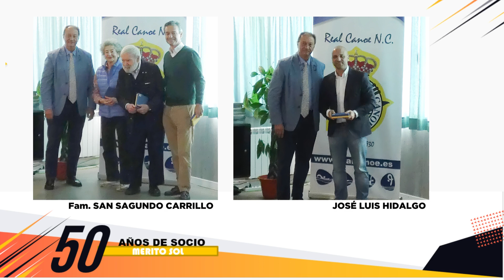Galardonados Gala Social y Deportiva 2023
Sábado 21 de octubre celebramos la Gala Social y Deportiva donde premiamos los logros deportivos de la pasada temporada 22/23 y la trayectoria de nuestros socios a lo largo de estos años con nosotros.